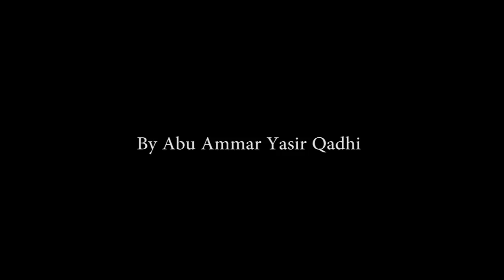Tafsir of Surah at Takathur - Yasir Qadhi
Tafsir of Surah at Takathur - Yasir Qadhi Like DigitalMimbar on Facebook